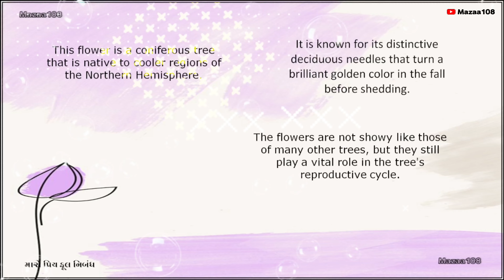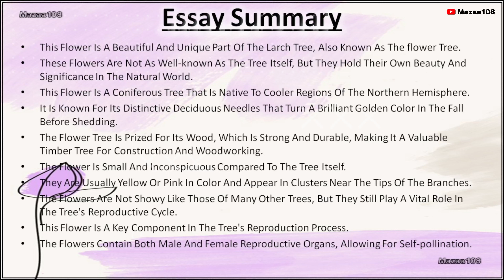Western Larch , Western Larch Flower , Essay On Western Larch Flower , My Flower Western Larch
Western Larch Flower | Essay on Western Larch Flower | My Favourite Flower Western Larch | Western Larch Benefits | Few Lines about Western Larch Flower | Flowers Essay for Students and Children

Time-Stamps:-
00:00 | Intro
00:04 | Start Essay Video; the Intro Hook
01:04 | Full Essay; Essay Summary; End Screen
01:09 | Done Full Essay

Covered Topics:

Western Larch,
Western Larch Essay,
Essay on My Favourite Flower Western Larch ,
30+ Words Essay On Flowers
FAQ of Western Larch Flowers,
How do Western Larch flowers help humans,
Why Western Larch flowers are important in our life,
My favourite flower Western Larch essay writing
My favourite flower Western Larch 10 lines
5 lines on my favourite flower Western Larch
10 Lines On Western Larch Flower In English,
10 Lines On Western Larch Flower For Class 1,
10 Lines On Western Larch Flower For All Class,
10 Lines Essay On Western Larch In English,
10 Lines Essay On Western Larch,
10 lines on Western Larch
Western Larch 10 lines
10 lines on Western Larch
10 lines essay on Western Larch
few lines essay on Western Larch in english
મેરા ફાવરેત ફૂલ નિબંધ

• © Mazaa108™ - 2024